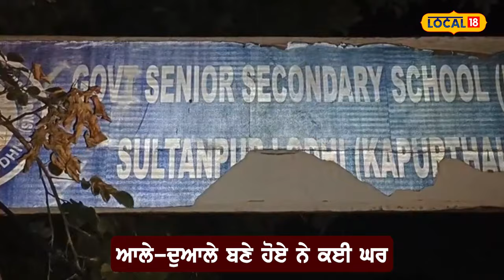ਸਰਕਾਰੀ ਸਕੂਲ ’ਚ 10-10 ਫੁੱਟ ਤੱਕ ਅੱਗ ਦੀਆਂ ਲਪਟਾਂ, ਆਲੇ-ਦੁਆਲੇ ਰਿਹਾਇਸ਼ੀ ਖੇਤਰ... ਸਹਿਮ ਦਾ ਮਾਹੌਲ